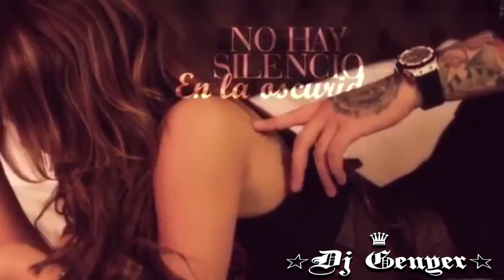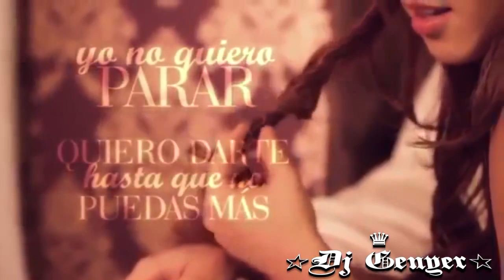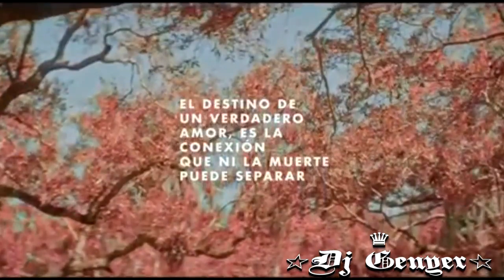Super Mix Reggaeton Love Éxitos 2019 Dj Genyer